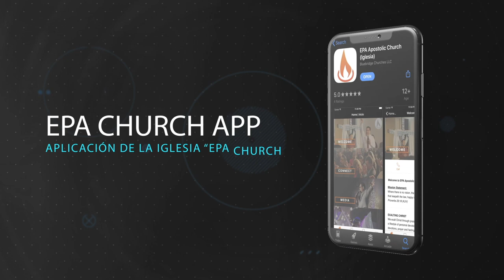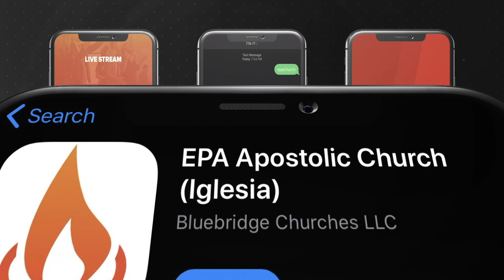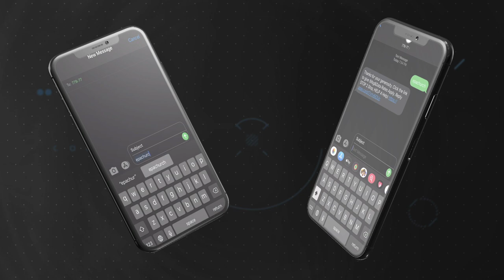Fe Victoriosa | Victorious Faith | Pastor Tim Arroyo